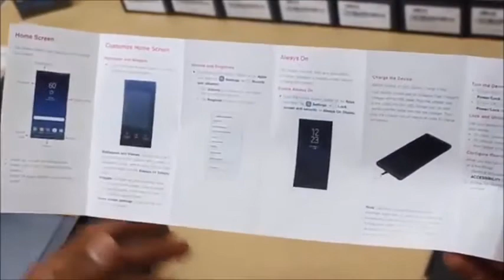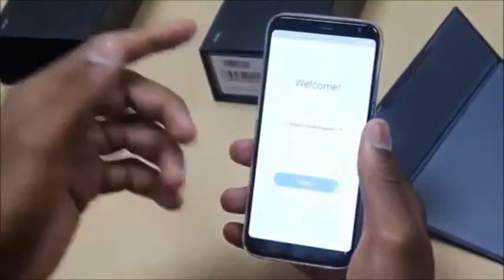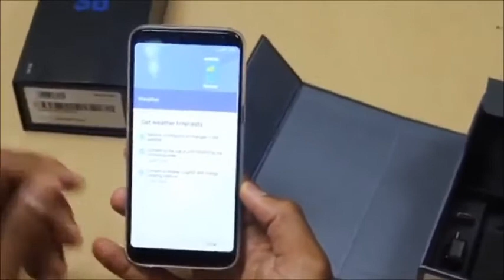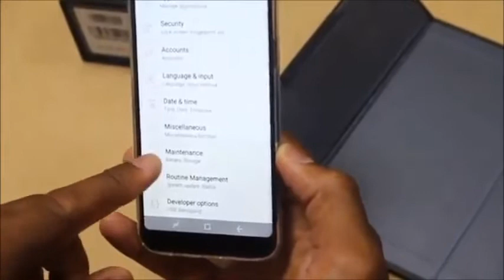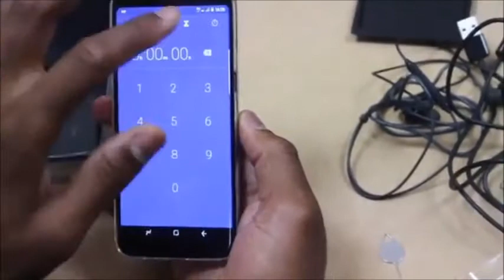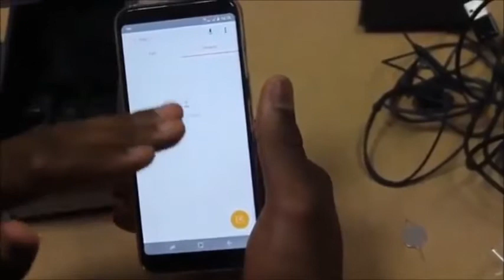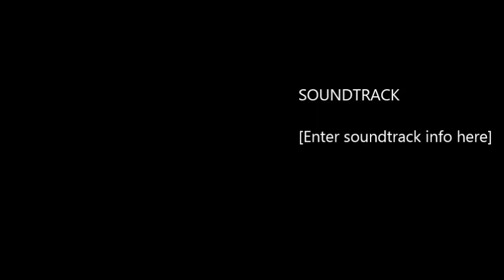$150 Galaxy S8 Best Clone Ever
S8 S8 PLUS CLONE PHONE MTK6592 OCTA CORE 4G RAM 64G ROM FINGERPRINT SHOWN 4G LTE ANDROID 7.0

THIS IS GOOD QUALITY SMARTPHONE
.IF YOU ARE RESELLER,WE CAN PROVIDE WHOLESALE PRICE.